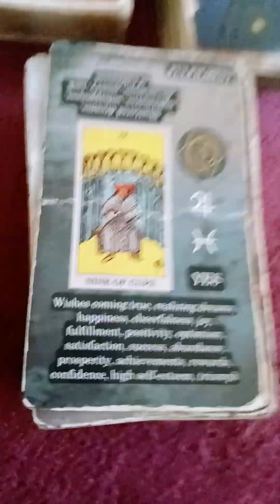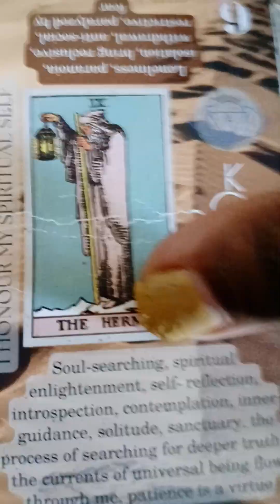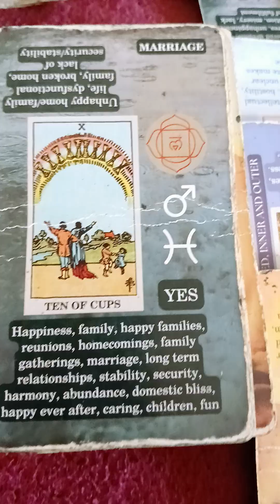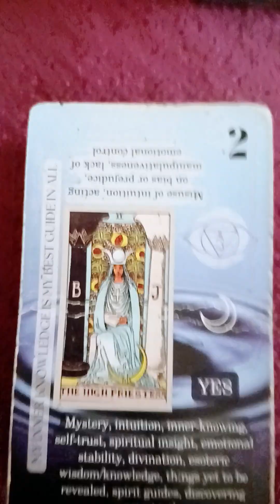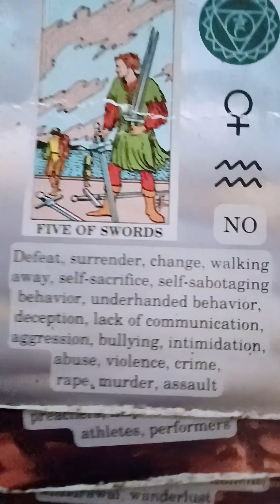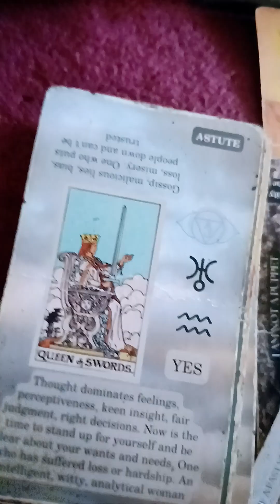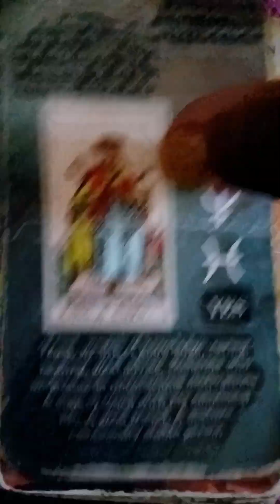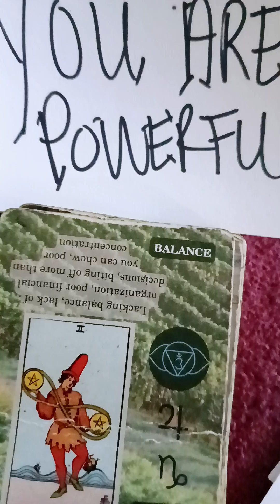may every evil eye go blind